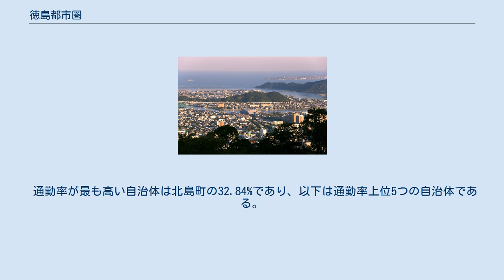徳島都市圏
徳島都市圏（とくしまとしけん）とは、徳島県の徳島市を中心とする都市圏のことである。
 徳島県の北東部に位置し、高松都市圏と隣接する。
また姫路、神戸、大阪及び和歌山都市圏と瀬戸内海を挟んで対峙している。
徳島における都市雇用圏の人口は、680,467人となっている（2010年）。
順位については下のとおりである。
また、域内総生産は約2兆4916億円である。
 徳島都市圏の特徴として、以下のようなものがある。
 徳島市（中心市）の人口が、四国の他の県庁所在地よりも少なく、また面積が狭い。
そして四国の県庁所在地の中で唯一平成の大合併を行っていない。
 徳島市（中心市）に隣接している松茂町、北島町、藍住町及び石井町など郊外の人口が増加傾向にある一方、徳島市や鳴門市などの核都市のそれは減少傾向にある。
 モータリゼーションが浸透しており、都市圏内を貫く国道11号、国道55号、国道192号沿いの市町の住民を中心に自家用自動車を用いての通勤が盛んである。
また、それに伴う交通渋滞の発生が顕著である。
 徳島都市圏の人口680,467人に対し、徳島県の人口は785,491人（ともに2010年国勢調査より）であり、同都市圏に県の人口の 86.6% が集中している。
 徳島市が中心市となり、小松島市及び勝浦郡・名東郡・名西郡・板野郡の全町村と定住自立圏協定を締結している。
 2010年国勢調査の基準では徳島市を中心都市とした6市10町1村で都市雇用圏を構成し、2015年の人口は659,744人である。
 通勤率が最も高い自治体は北島町の32.84%であり、以下は通勤率上位5つの自治体である。